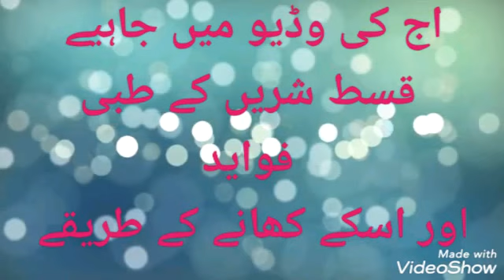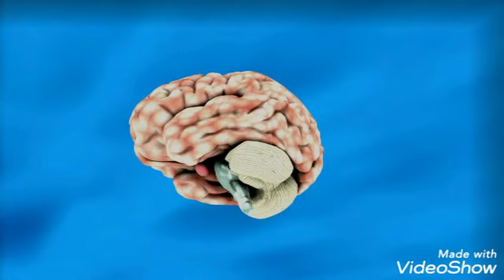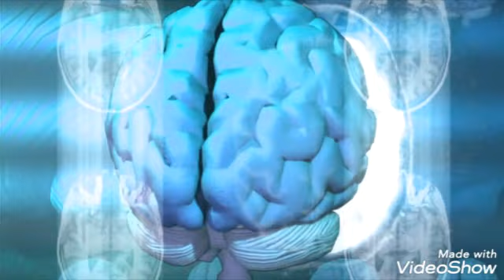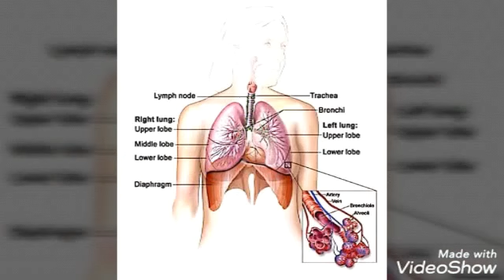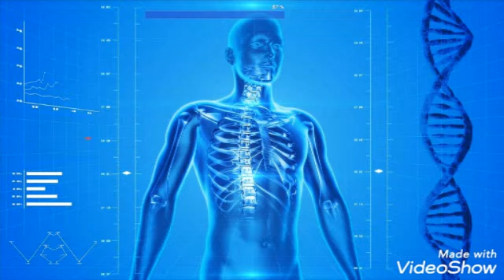Tonsillitis.How to cure your tonsils without surgery /قسط شریں کے فوائد....//.costus root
قسط شرہیں کیا ھے۔ٹانسلز کی وجہ سے بچوں کا قد چھوٹا رہ جاتا ھے تو اپ بغیر اپریشن کے کیسے ٹانسلز کو ٹھیک کر سکتے ھیں ھربل بے ضرر علاج سے  امید ھے اپکو وڈیو پسند اے گی
۔قسط شرہیں اسکے طبی فواید جانیے
یہ کن امراض میں استعمال ھوتی ھے
مکمل تفصیل